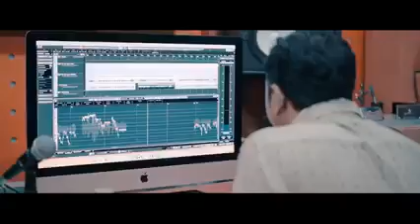शरदचंद्रजी पवार साहेब यांची संपूर्ण जीवन गाथा | आनंद शिंदे | आदर्श शिंदे | एकदा नक्कीच बघा | NCP